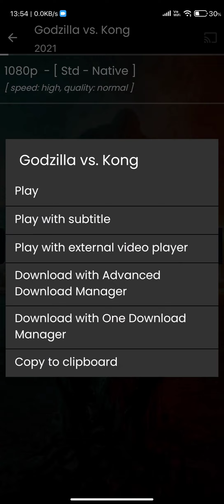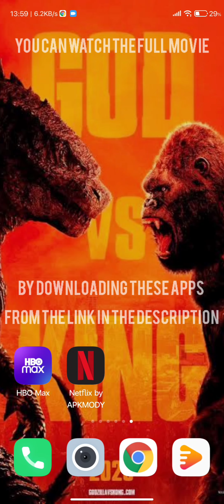Godzilla vs Kong | Full Movie Hd | Watch Now for FREE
Here's how to watch Godzilla vs Kong Full Movie in HD

OR